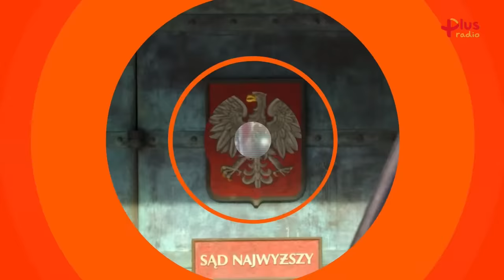Michał KOŁODZIEJCZAK, Katarzyna PEŁCZYŃSKA-NAŁĘCZ [Express Biedrzyckiej NA ŻYWO] M. WOŚ Sedno Sprawy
➡ Już w czwartek 22 grudnia o godz. 9 kolejny odcinek programu "Express Biedrzyckiej", czyli programu prowadzonego przez Kamilę Biedrzycką. Gośćmi będą: Michał Kołodziejczak oraz Katarzyna Pełczyńska-Nałęcz. W Sednie Sprawy: Michał Woś.